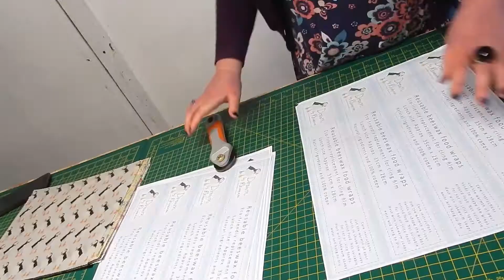Studio Vlog 02 | First wholesale order of the year | Drawn by Rhiannon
Hey friends 😊 In today's video I'm working on my first wholesale order of the year. I've been working hard over the past year to get more stockists so that you can buy Drawn by Rhiannon items in lots of shops all across the UK!

Today I'm making a wholesale order for Eco Morpeth featuring a batch of my best selling reusable beeswax food wraps. Beeswax wraps have been super popular at Drawn by Rhiannon since I introduced them and it's brilliant to see so many of you are swapping to this plastic free alternative to cling film!

Check out the full list of Drawn by Rhiannon stockists
If you want to try out beeswax wraps you can find the range